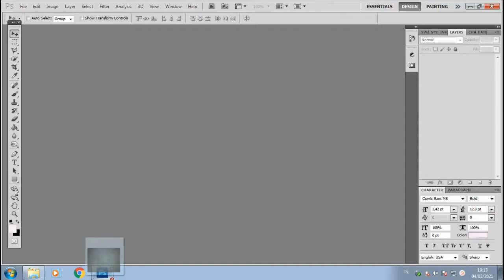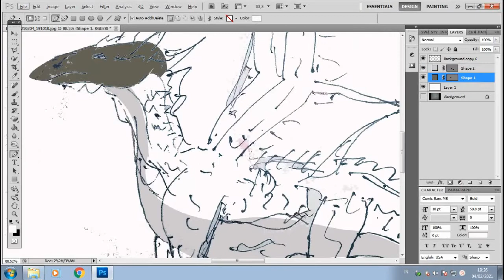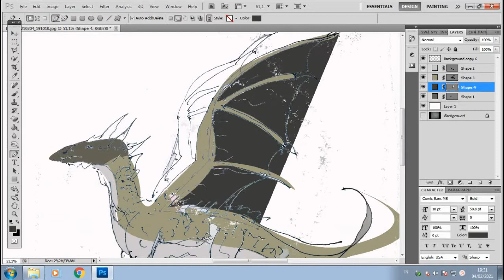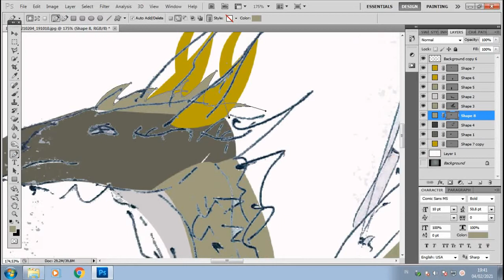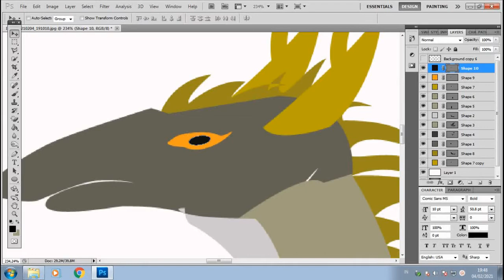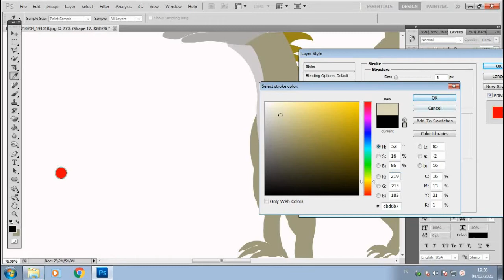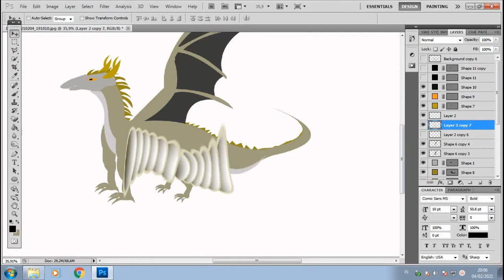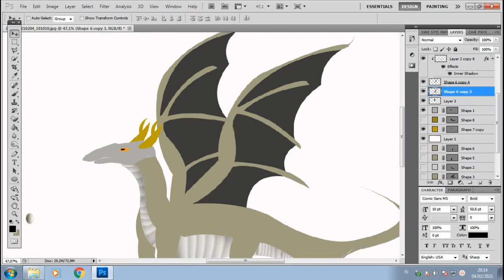drow pen to drow adobe photoshop the dragon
semoga bisa jaya drow pen to drow adobe photoshop the dragon